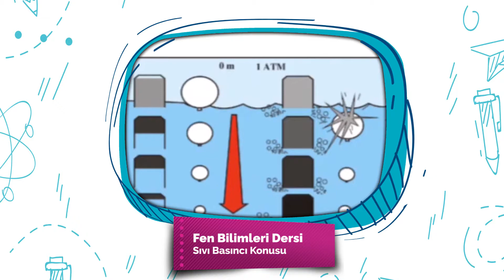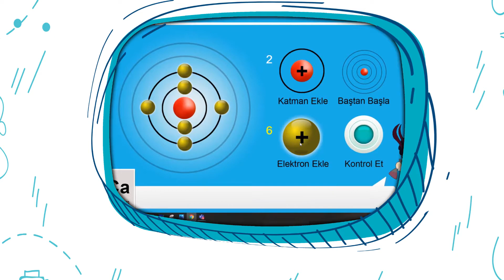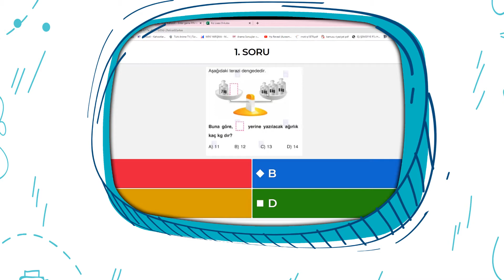Ocak 2021 Evim de Yenidoğu Bülteni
🎥 Evim de Yenidoğu kapsamında öğrencilerimizin uzaktan eğitim süresince neler yaptığına göz atmaya ne dersiniz?

Uzaktan eğitim döneminde tüm faaliyetlerimize ara vermeden devam ederek öğrencilerimize okulun her yer olduğunu hissettirmeye çalışıyoruz. Bu süreçte bizlere destek olan öğrencilerimize, öğretmenlerimize ve velilerimize sonsuz teşekkürlerimizi sunuyor, bültenimizi beğeninize sunuyor, iyi seyirler diliyoruz.